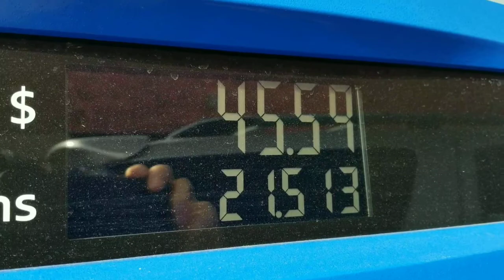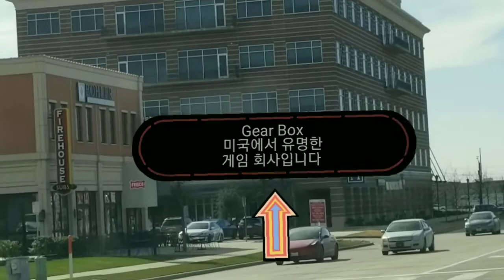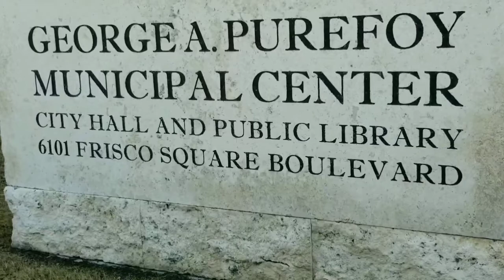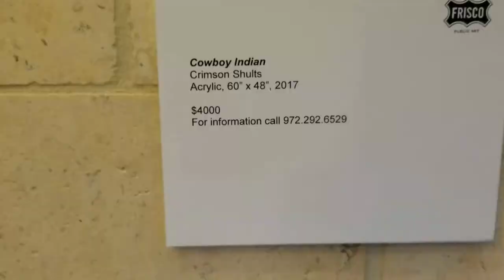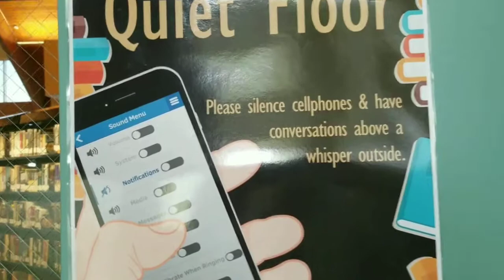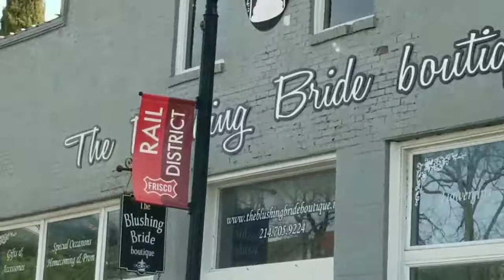미국 달라스 이주 오고 싶은 1순위 프리스코 지역 찬찬히 소개시켜 드릴께요.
안녕하세요~
미국 달라스 프리스코에 사는 달라스 마미입니다
프리스코 도서관,축구장그리고 올드 다운타운 다녀왔어요
영상으로 구경해 보세요

고맙습니다
달라스유학 문의 환영합니다
카톡 아이디 brandon2001 입니다